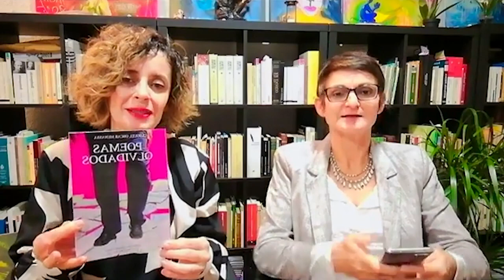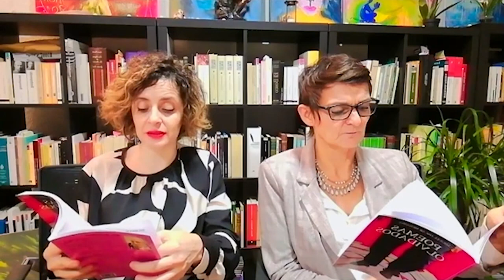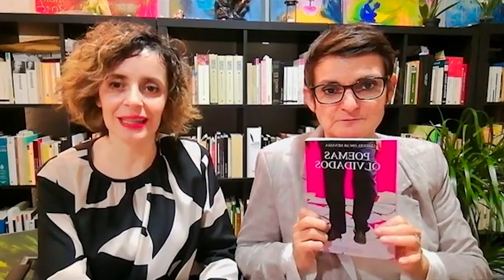11 POESÍA A LAS MIL AUDIOLIBRO POEMAS OLVIDADOS, DE MIGUEL OSCAR MENASSA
AUDIOLIBRO DE MIGUEL OSCAR MENASSA
Cada martes lectura realizada por Clémence Loonis y Helena Trujillo.